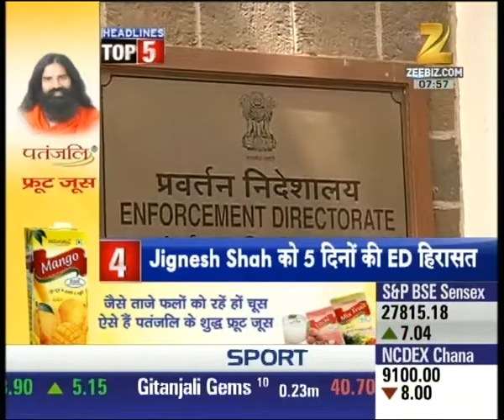Mixed sign from International market, SGX Nifty slips down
Mixed sign from International market, SGX Nifty slips down a little. Watch complete news story of Top 5 Headlines and stay updated with the latest trends and statistics in the stock market, commodity market and share market!